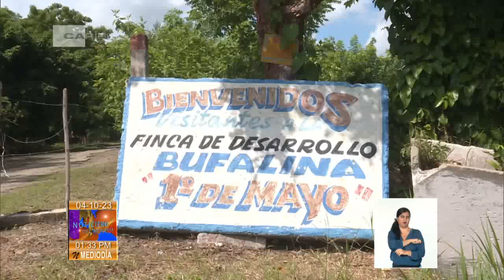Celebran en Cuba Día del Trabajador Agropecuario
Hoy se celebra el Día del TrabajadorAgropecuario en Cuba, esta vez en ocasión del aniversario 60 de la promulgación por Fidel de la Segunda Ley de Reforma Agraria. La fecha es momento para analizar de forma crítica y autocrítica cómo ser más productivos y eficientes en la producción de alimentos para disminuir las cuantiosas importaciones que hace el país.